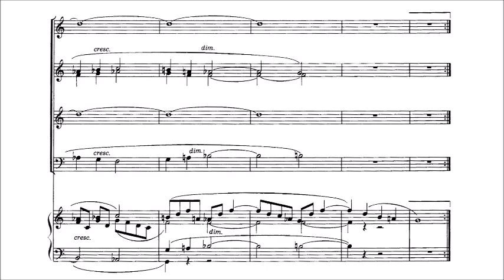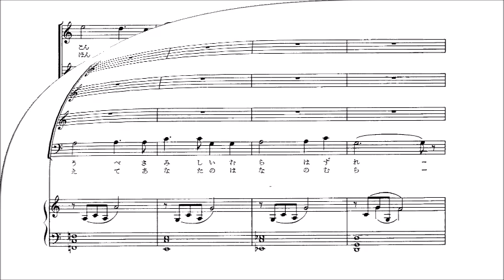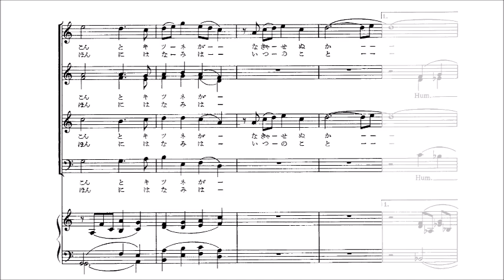「𠮟られて」 パート別音源 Bass用～林光 日本抒情歌曲集より～（歌詞つき）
「𠮟られて」～林光　日本抒情歌曲集より～